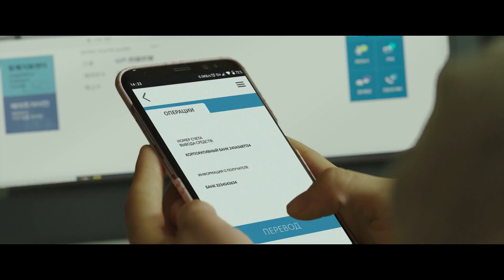Грязные миллионы — Русский трейлер (2022)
Цифровой релиз в (РФ) – 15 октября 2022, «Arna Media»
Дата выхода (мир) – 15 сентября 2021,

Оригинальное название: Boiseu
Режиссер: Ким Сон, Ким Гок
Жанр: боевик, триллер, криминал, детектив

Бывший коп выходит на след колл-центра, зарабатывающего на аферах миллионы долларов. Одной из жертв стала его жена, добровольно отдавшая мошенникам все накопления. Желая отомстить негодяям, он становится одним из сотрудников криминальной организации.